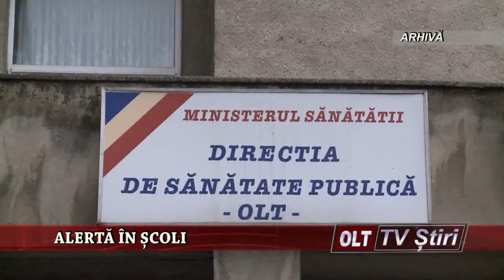ALERTA IN SCOLI 1502